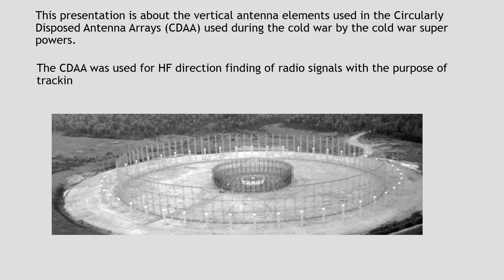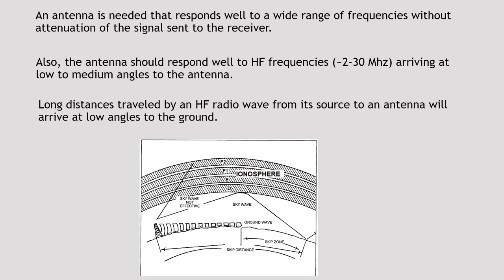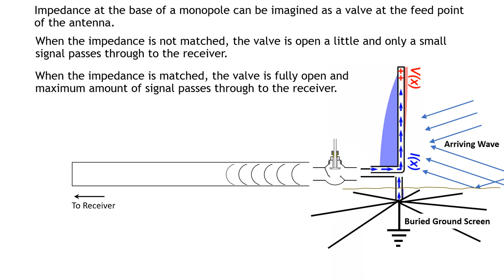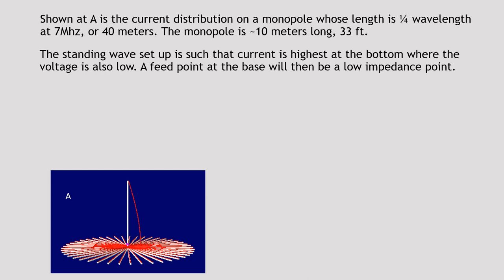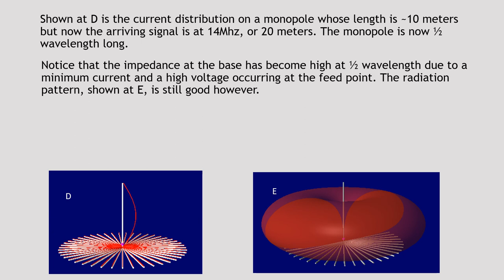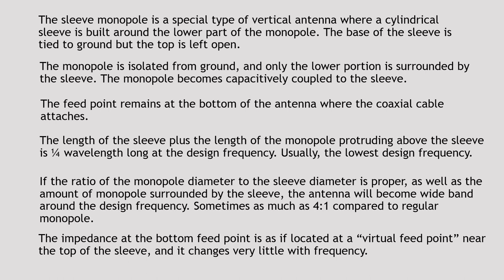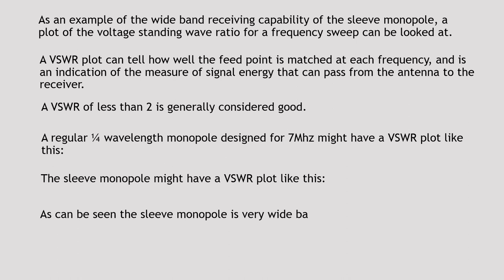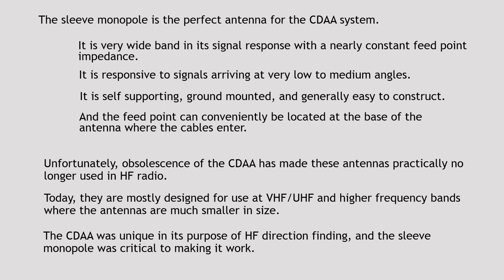Sleeve Monopole Antenna - Cold War Antenna - Circularly Disposed Antenna Array - CDAA.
Cold War Radio Direction Finding Antenna. Wide Frequency Band Antenna Elements. Circularly Disposed Antenna Array (CDAA).

Endless Spheres